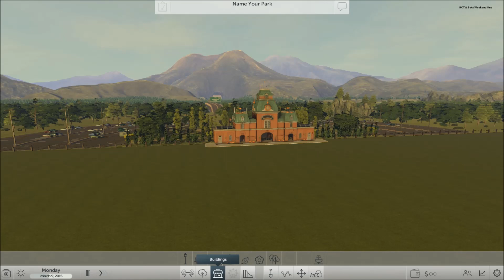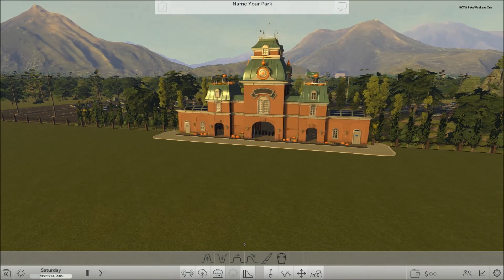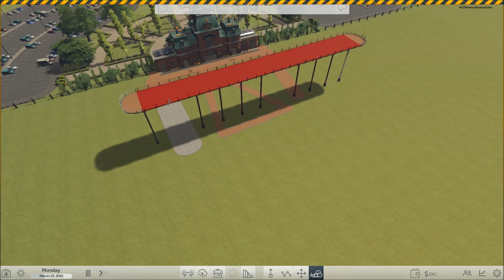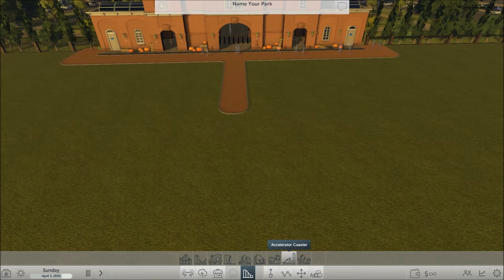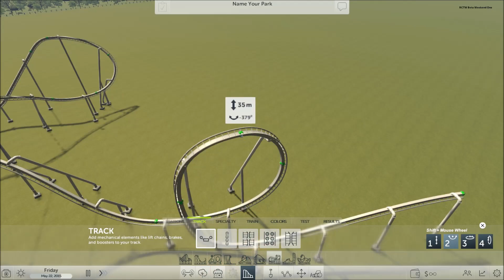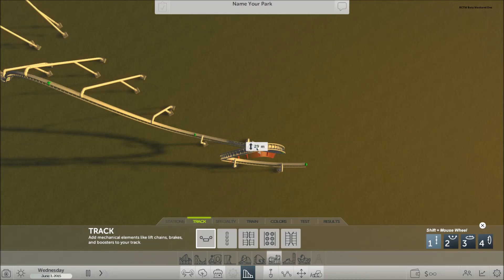Rollercoaster Tycoon World Beta Test 1/4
Let's Test Rollercoaster Tycoon World Beta
Kommentierte Spielszenen auf dem Kanal Mehrspieler
Sicht: Simon